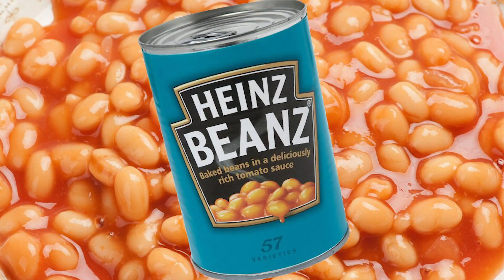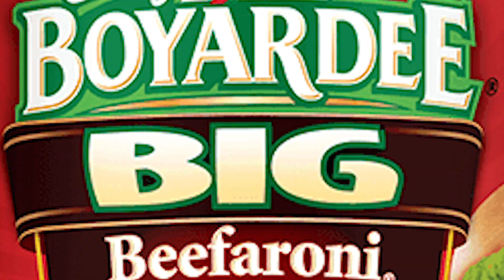Everything Wrong With Today's Popular* Movies!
I recently discovered that the so called ‘YouTube Algorithm’ favors videos that are 10+ minutes long. While normally my content is created to be in the range of 45-60 seconds, I figured I could come up with something a little more extended if I didn’t concern myself with being particularly entertaining, which led to this new extended Vlog entitled “Everything Wrong With Today’s Popular Movies”! (*Please note: I was concerned about ‘Copy Strikes’ so the movie I focused on may not fall within the most common definition of ‘Popular.’)